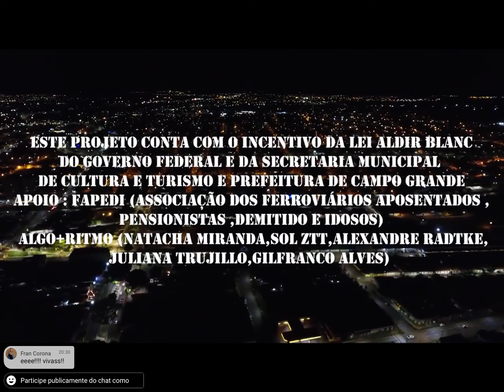video mapping MARACANGALHA: As Miragens do Asfalto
Trecho final do filme As Miragens do Asfalto, para o qual produzimos o video mapping na fachada da Estação Ferroviária de Campo Grande/MS.

AS MIRAGENS DO ASFALTO
Direção: Fernando Cruz
Dramaturgia: Fernando Cruz em processo colaborativo com o grupo
Atuadores: Ariela Barreto, Fernando Cruz, Fran Corona, Moreno Mourão, Paulo Augusto Fernandes, Pepa Quadrini e Rodrigo Nantes
Vídeo Mapping: algo+ritmo (Natacha Miranda, Sol Ztt, Juliana Trujillo, Alexandre Radtke, Ian Radtke e Gilfranco Alves).
Arte Gráfica: Maíra Espíndola
Figurino: Ateliê Ramona Rodrigues
Filmagem/Edição e Fotografia: Uári de Arruda